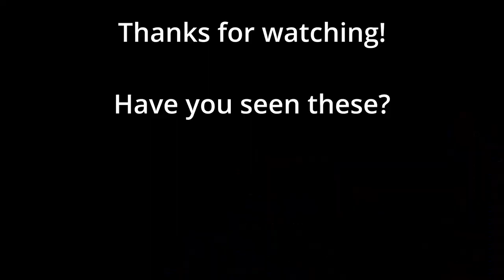It's Monday and What a Week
I have quite a week coming and I'm planning out my yarn plans. How do they fit in? We'll see.

Background patterns:
Blanket on wall I used Yarn Bee Yarntopia yarns, here is my Ravelry project

This link tree has links to all the fun goodies like my memberships, discord, my blog, my Etsy shop, Ravelry, etc.